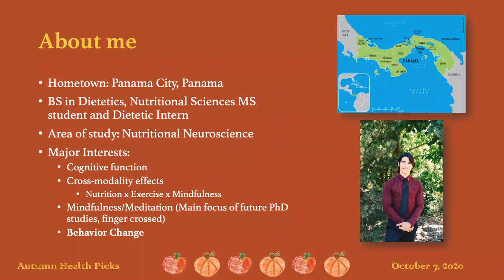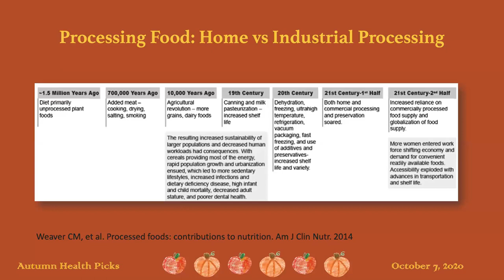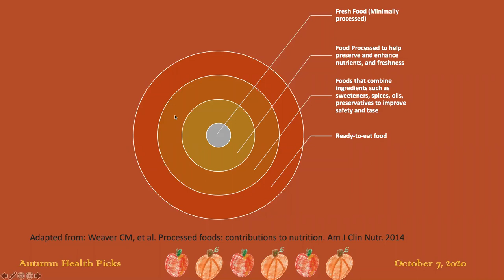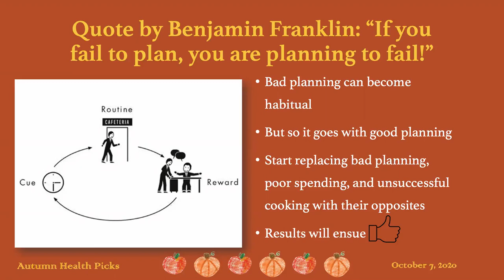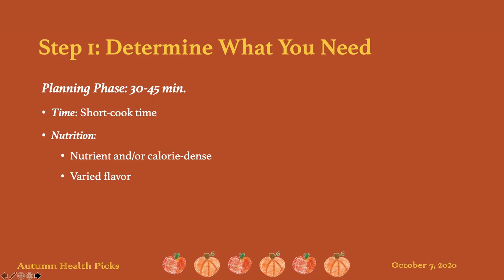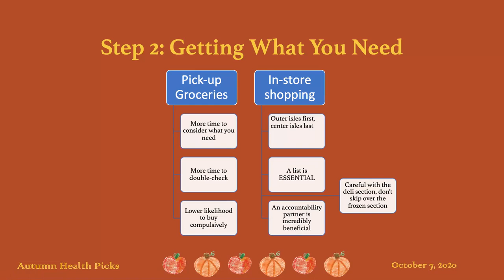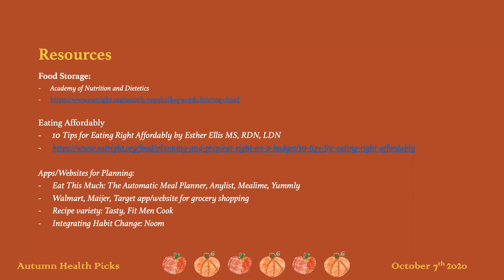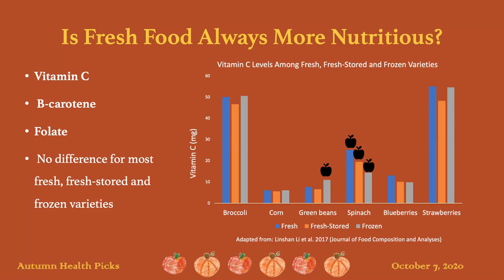Healthy Habits Building Budget Friendly Meals and Tracking Your Progress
It can sometimes seem costly to incorporate healthy meals into your daily routine, but does it have to be this way? Recognizing the need for cheaper meals, health professionals have prioritized healthful eating and have increasingly used web-based and mobile apps to aid with building a healthier and more economical menu. Join nutritional sciences graduate student Jonathan Cerna to learn more about resources that can make it easier to eat healthy on a budget.